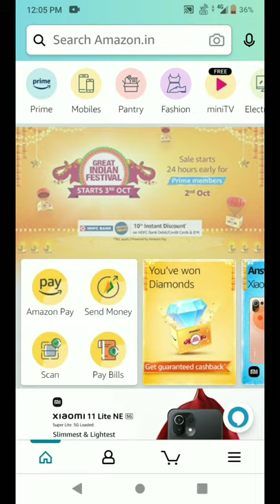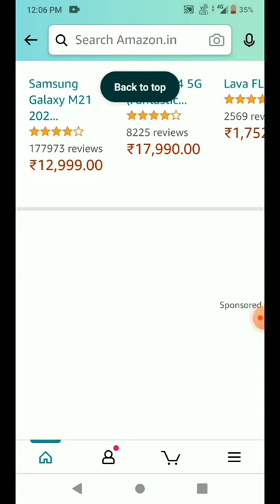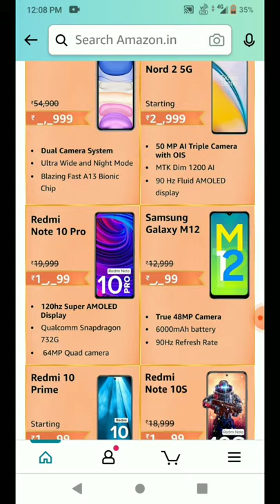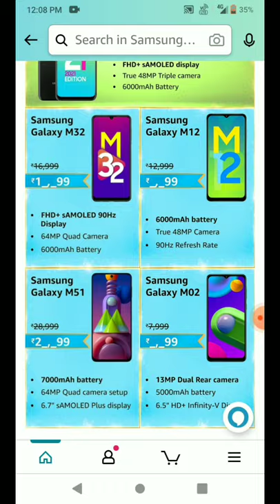Samsung Mobile best offers on amazon great festival sale 2021 | samsung smartphone deals on amazon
Samsung Mobile best offers on amazon great festival sale 2021 |  best deals revealed on amazon sale

great indian festival amazon 2021 mobile offers
amazon sale best mobile offers
samsung m32 price in amazon sale
samsung m31 price in amazon sale 2021
amazon great festival sale Mobile offers
samsung m21 price in great indian festival sale